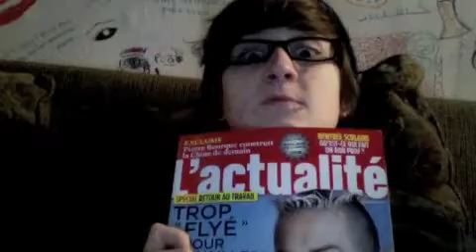Snow Day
...I had wayyyy too much time on my hands.